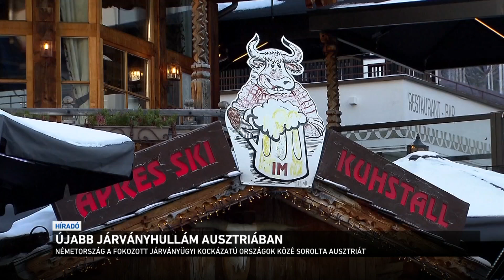Újabb járványhullám Ausztriában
Ismét tüntettek Bécsben a kötelező védőoltás bevezetése ellen. Az intézkedésről jövő héten tárgyal a parlament. A járvány kitörése óta pénteken regisztrálták a legtöbb új megbetegedést Ausztriában, egy nap alatt 17 ezer ember szervezetében mutatták ki a kórokozót. A legfertőzöttebb területeken, így a síközpontok többségében is szigorítottak a maszkviselési szabályokon.